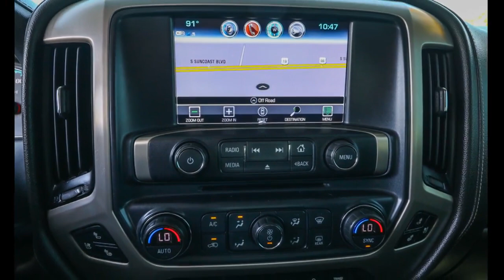2019 GMC Sierra 2500HD Ocala, The Villages, Brooksville, Chiefland, Homosassa FL 23165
Summit White  2019 GMC Sierra 2500HD available in Homosassa, Florida at Eagle Buick GMC. Servicing the Ocala, The Villages, Brooksville, Chiefland, FL area.
2019 GMC Sierra 2500HD Denali - Stock#: 23165 - VIN#: 1GT12SEY5KF131692

Recent Arrival! CARFAX One-Owner. 2019 GMC Sierra 2500HD Denali Summit White This Sierra 2500HD is equipped with features such as Driver Alert Package (Forward Collision Alert and Ultrasonic Front & Rear Park Assist), Duramax Plus Package (Chrome Power-Adjustable Heated Outside Mirrors and Chrome Recovery Hooks), Gooseneck/5th Wheel Prep Package, Heavy-Duty Handling/Trailering Suspension Package, Off-Road Suspension Package (Hill Descent Control and Z71 Chrome Front Fender Emblems), OnStar & GMC Connected Services Capable (GMC 4G LTE and GMC Connected Access), Preferred Equipment Group 5SA (110-Volt AC Power Outlet, 150 Amps Alternator, 8'' Multi-Color Driver Instrument Info Display, Auto-Dimming Inside Rear-View Mirror, Black Frame-Mounted Front Recovery Hooks, Body-Color Front Bumper, Bose 7 Speaker Sound System, Chrome Bodyside Moldings, Chrome Door Handles, Color-Keyed Carpeted Floor Mats, Color-Keyed Carpeting Floor Covering, Deep-Tinted Glass, Driver & Front Passenger Vanity Mirror Visors, Dual-Zone Automatic Climate Control, Electric Rear-Window Defogger, Electronic Shift Transfer Case, Front Halogen Fog Lamps, Heated & Ventilated Front Bucket Seats, Heated Leather Wrapped Steering Wheel, Heated Power-Adjustable Outside Mirrors, Manual Tilt-Wheel/Telescoping Steering Column, Power Sliding Rear Window w/Defogger, Power-Adjustable Pedals For Accelerator & Brake, Rear 60/40 Folding Bench Seat (Folds Up), Rear Body-Color Bumper w/Bumper CornerSteps, Rear Wheelhouse Liners, Remote Keyless Entry, Remote Locking Tailgate, Remote Vehicle Starter System, Steering Wheel Audio Controls, Theft Deterrent System (Unauthorized Entry), and Universal Home Remote), Trailering Equipment (Trailer Brake Controller), Allison 1000 6-Speed Automatic, 4WD, Jet Black Leather, 3.73 Rear Axle Ratio, 4.10 Rear Axle Ratio, 4-Wheel Disc Brakes, 7 Speakers, ABS brakes, Adjustable pedals, Air Conditioning, Alloy wheels, All-Weather Floor Liner (LPO), AM/FM radio: SiriusXM, Apple CarPlay/Android Auto, Auto-dimming door mirrors, Auto-dimming Rear-View mirror, Automatic temperature control, Bluetooth For Phone, Bodyside moldings, Brake assist, Bumpers: body-color, CD player, Chrome wheels, Compass, Delay-off headlights, Driver door bin, Driver vanity mirror, Dual front impact airbags, Dual front side impact airbags, Electronic Stability Control, Engine Block Heater, Exhaust Brake, Exterior Parking Camera Rear, Floor Mounted Console, Front anti-roll bar, Front Bucket Seats, Front Center Armrest, Front dual zone A/C, Front fog lights, Front Full Feature Ventilated Bucket Seats, Front License Plate Kit, Front reading lights, Front wheel independent suspension, Fully automatic headlights, Garage door transmitter, Hard Tri-Folding Tonneau Cover w/Vinyl Cover, HD Radio, Heated door mirrors, Heated Driver and Front Passenger Seats, Heated front seats, Heated steering wheel, High-Intensity Discharge Headlights, Illuminated entry, Low tire pressure warning, Memory seat, Navigation System, Occupant sensing airbag, Outside temperature display, Overhead airbag, Overhead console, Panic alarm, Passenger door bin, Passenger vanity mirror, Perforated Leather Appointed Seat Trim, Power door mirrors, Power driver seat, Power passenger seat, Power steering, Power Sunroof, Power windows, Premium audio system: GMC Infotainment System, Radio: AM/FM/SiriusXM/HD w/Navigation, Rear reading lights, Rear seat center armrest, Rear step bumper, Rear window defroster, Remote keyless entry, Security system, Single Slot CD/MP3 Player, SiriusXM Radio, Smoked Amber Roof Marker Lamps, Speed control, Speed-sensing steering, Split folding rear seat, Steering wheel mounted audio controls, Tachometer, Telescoping steering wheel, Tilt steering wheel, Traction control, Trip computer, Turn signal indicator mirrors, Variably intermittent wipers, Ventilated front seats, Voltmeter, Wheel Locks (Set of 4) (LPO), Wheels: 20'' Chrome Cast Aluminum, and Wireless Charging.